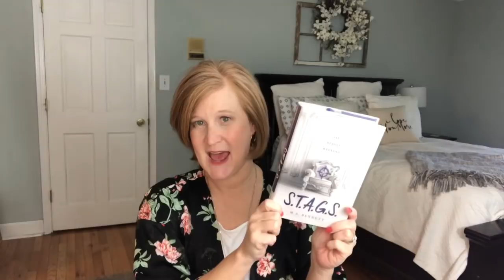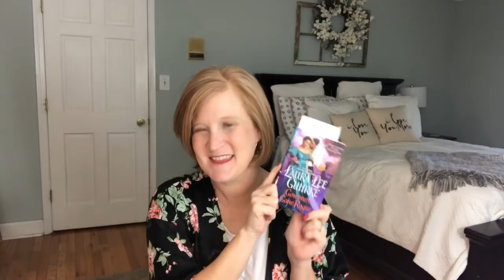Let's Talk About Books Baby / Book Reviews And What I Am Reading for Spring📚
Hi Sunshines!  I have been collecting books and reading a ton lately so I thought I would show you what I have to read as well as give you two book reviews.  Please post below anything you have loved to read lately.  I know we all need new book suggestions every once in a while.    Enjoy!

I love happy mail and would love to hear from you!

Kristy Smith
1395 E Cobb Dr

The Sunshine Sisters and The Beach House by Jane Green
The Miss Julia Books by Ann B Ross
Unsuitable for Ladies An Anthology of Women Travelers Jane Robinson
Truly Madly Guilty by Liane Moriarty
All Summer Long by Dorothea Benton Frank
Governess Gone Rogue- Laura Lee Guhrke
Read this if you want to be Instagram Famous
The Life Changing Magic of Tidying UP- Marie Kondo
Eat Drink and Be Gorgeous- Esther Blum

My New Wreath
I get many questions on the throw pillows on my bed. I Love You / I Love Your More Pillows are from Amazon and are only $29.99 for the set.

Try Stitch Fix -Try Stitch Fix!  You will love it!

To try Erin Condren products or check out their

Then in the search bar search SUNSHINEGIFT and add the gift to your cart.

Try Grove and spend just $20 to get your 5 piece set for free

If You Would you l like to try Trendsend?

Kristy Smith
1395 E Cobb Dr